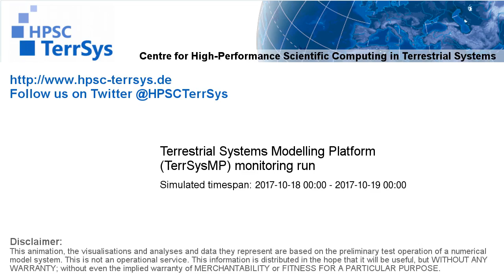TerrSysMP monitoring run 2017-10-18 - sensible heat - NRW (24h)